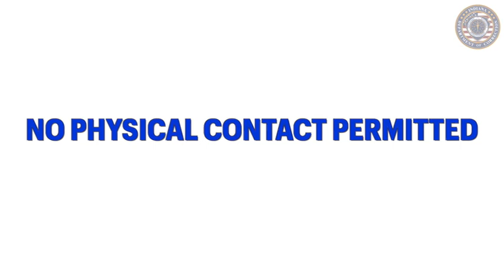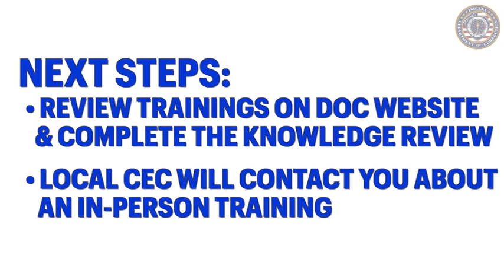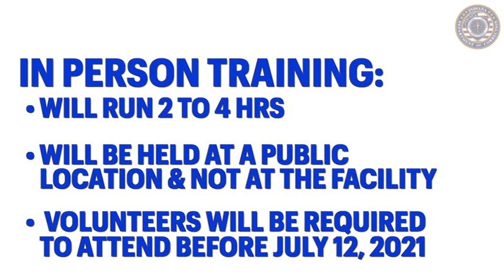IDOC Volunteers Return Announcement Video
This video provides guidance for volunteers returning to our facilities.